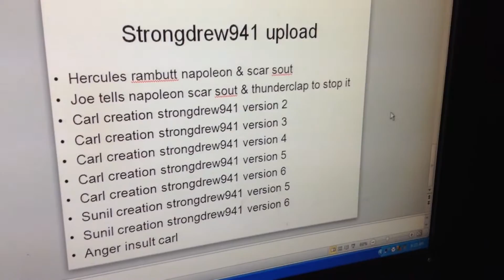Strongdrew941 upload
Choose him now